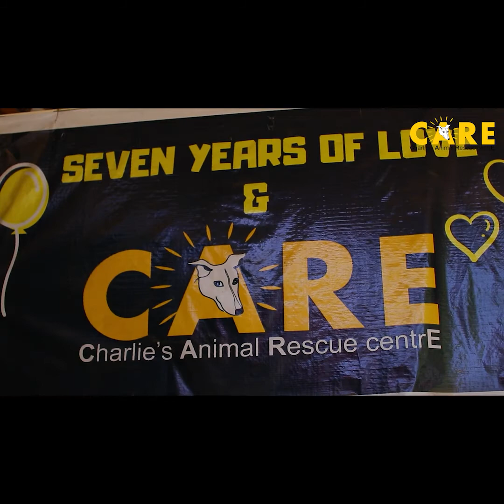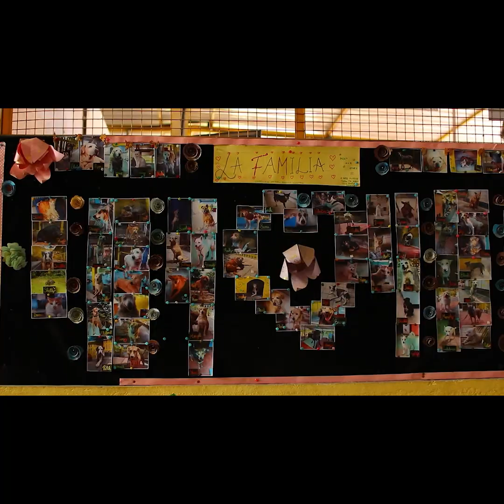Care Force - A team of Animal Rescuers who go that extra mile to save animals.